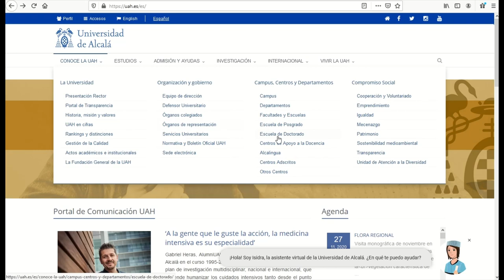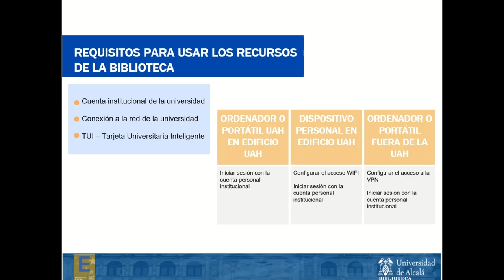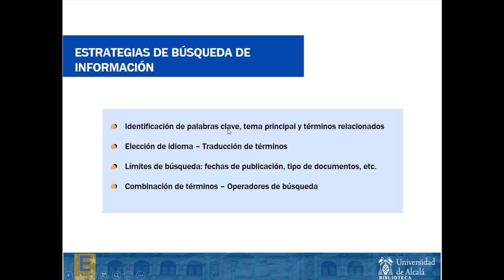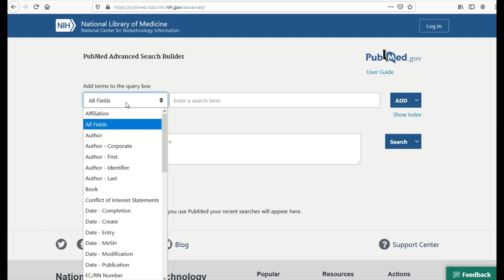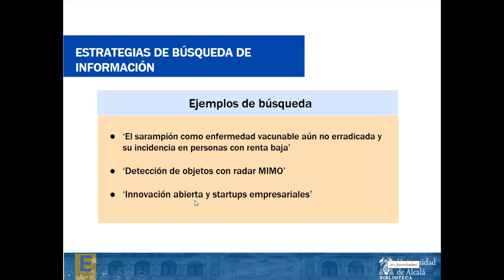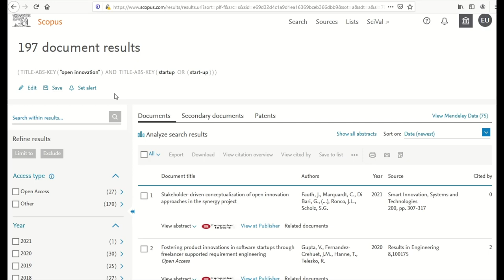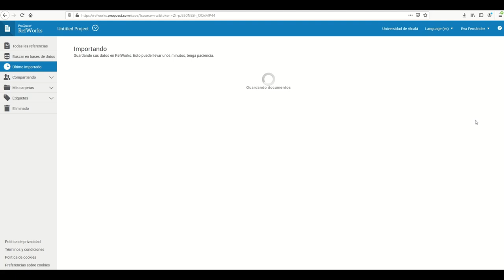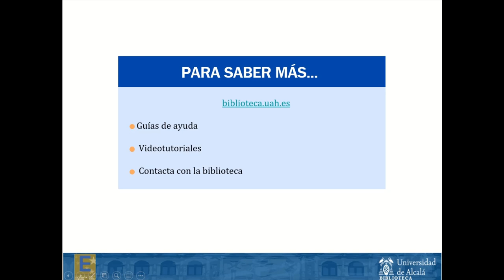Formación Alumnos Doctorado UAH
Formación sobre los recursos de la Biblioteca de la Universidad de Alcalá para los alumnos de
Doctorado